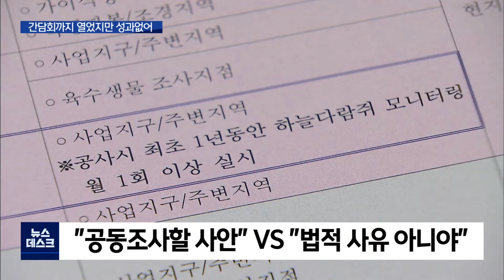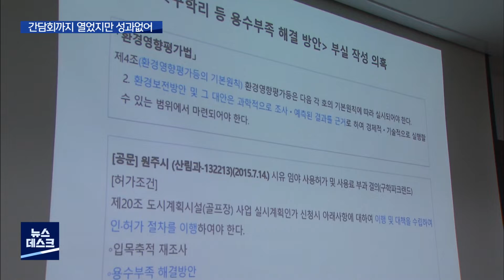2022. 02. 24 [원주MBC] 의혹 제기된 여산골프장, 간담회서 입장차만 확인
■ 무단 벌목과 시유지 훼손 등
많은 의혹이 제기되고 있는
원주 여산골프장 문제를 보도해 드렸는데요,

이런 문제를 해결하기 위해
대책위와 관계기관의 간담회가 열렸습니다.

하지만 서로의 입장차만 확인한 채
성과없이 끝났습니다.